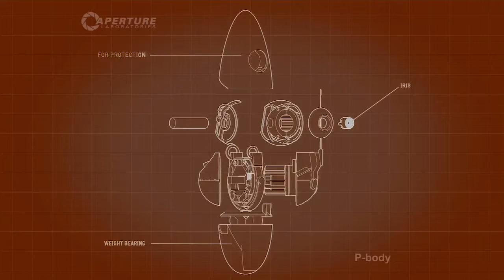Portal 2 Co-op w/ KDK52636 Ep. 16 Run Run Fast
Be sure to leave a rating!